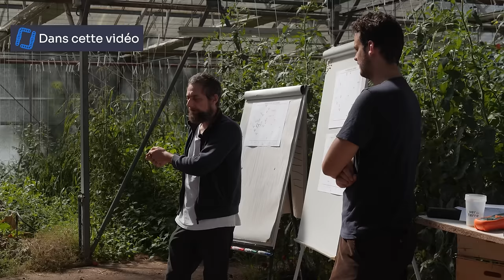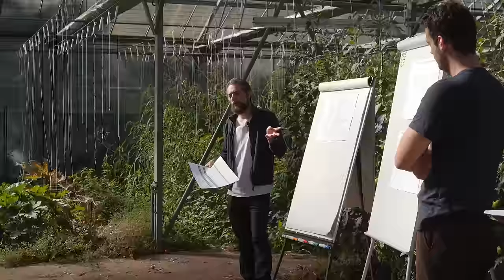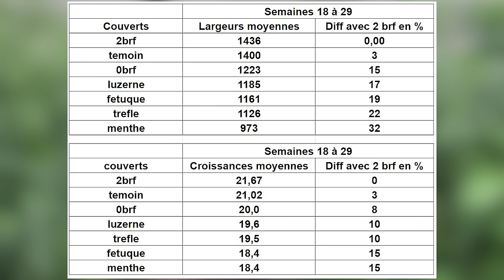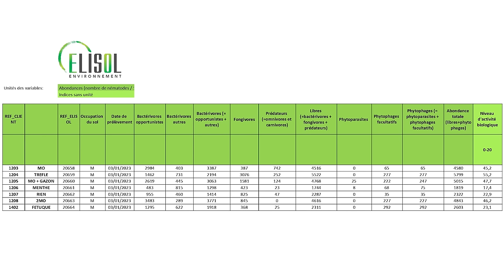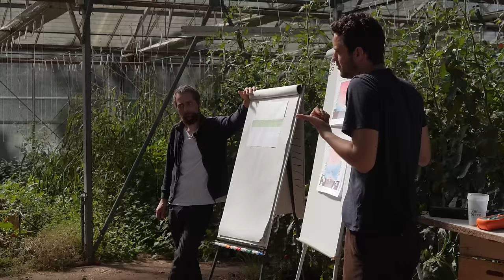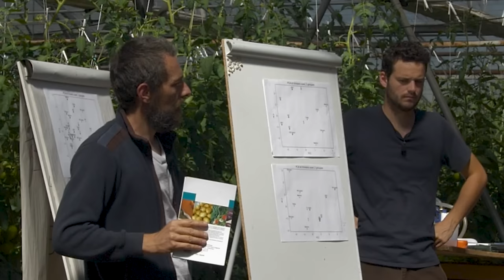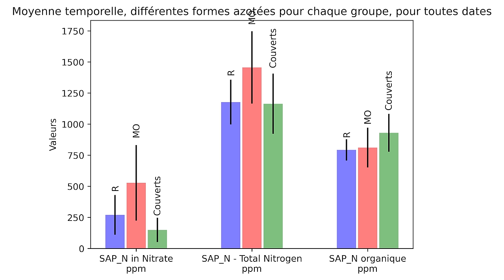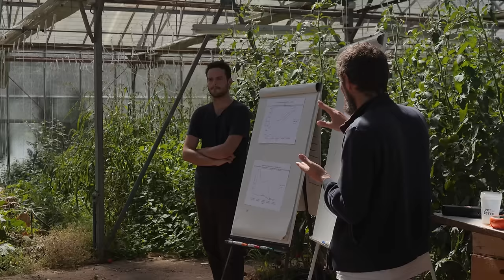Tomates sous couvert végétal en MSV : résultats d'essais aux Serres de Marcel (27), Francois Mulet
En août 2023, François Mulet présente les premiers résultats de ses essais de tomates sous couverts végétaux permanents aux Serres de Marcel (27).  Cette vidéo a été réalisée dans le cadre du projet "Ferme expérimentale en Maraîchage Sol Vivant", avec le soutien de la région Normandie et de l'Union Européenne.

Pour retrouvez la présentation du dispositif expérimental de tomates sous couverts et les premières journées de restitution, rendez-vous sur les vidéos précédentes :

Et pour retrouver des photos de la ferme, c'est par

Chapitrage :
00:00:00 Zapping d’introduction
00:00:56 Présentation
00:07:41 Dispositif d’analyse retenu
00:20:26 Le dispositif expérimental : qualités et défauts (effet bordure, gestion de l’eau, modalités, fauche des couverts)
00:25:31 Présentation des modalités et résultats sur la croissance des tomates
00:39:44 Analyse de l’activité biologique
00:56:10 Analyse température – lumière
01:09:06 Résultats globaux des analyses Novacrop (suivi des éléments minéraux dans le sol et dans la plante)
01:15:09 Focus sur le cycle de l’azote
01:20:52 Nutrition azotée de la plante : forme minérale ou organique ?
01:29:18 Résultat des analyses sur l’azote
01:48:39 Les autres éléments minéraux et focus sur le Chlore
01:49:55 Conclusion